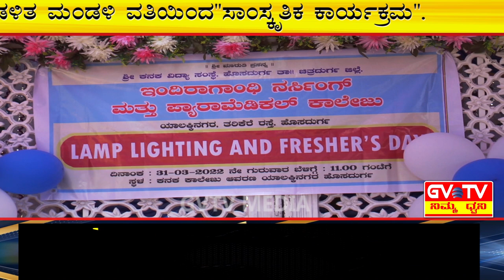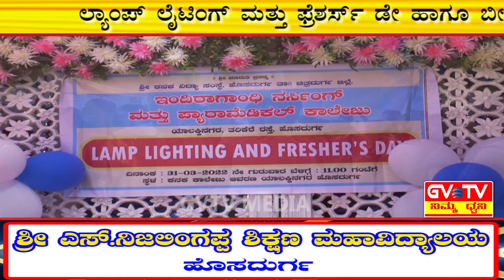ಹೊಸದುರ್ಗ-ಇಂದಿರಾಗಾಂಧಿ ನರ್ಸಿಂಗ್ ಮತ್ತು ಪ್ಯಾರಮೆಡಿಕಲ್ ಕಾಲೇಜು ಆಡಳಿತ ಮಂಡಳಿ ವತಿಯಿಂದ"ಸಾಂಸ್ಕೃತಿಕ ಕಾರ್ಯಕ್ರಮ".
ಲ್ಯಾಂಪ್ ಲೈಟಿಂಗ್ ಮತ್ತು ಫ್ರೇಶರ್ಸ್ ಡೇ ಹಾಗೂ ಬೀಳ್ಕೊಡುಗೆ ಸಮಾರಂಭವು ಜರುಗಿತು.